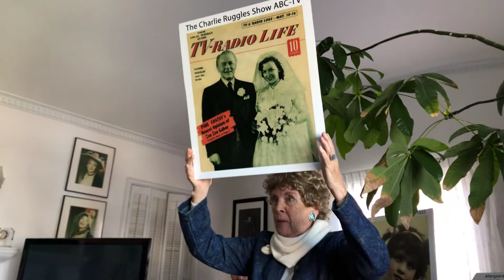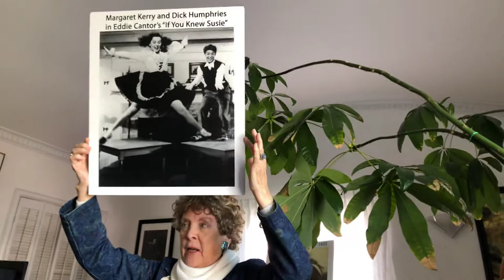Margaret Kelly (Tinkerbell)